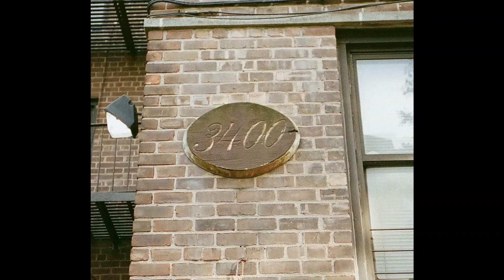[FREE] - JOEY BADA$$ TYPE BEAT - "TRUST" (2023)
Sample should be cleared before use in big placements.

Sample used: Diana Ross - Good Morning Heartache

FREE FOR NONPROFIT ONLY. DM FOR COMMERCIAL USE
For use, DM at socials.

Thumbnail from @waqas.ghani on Instagram.